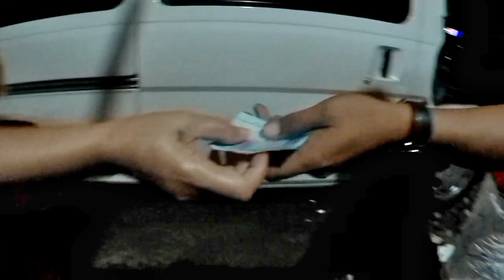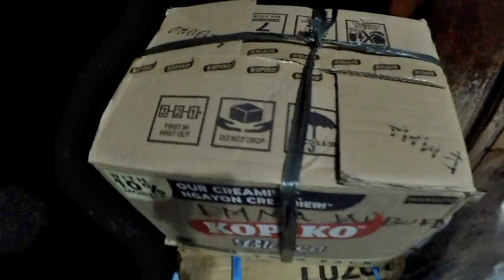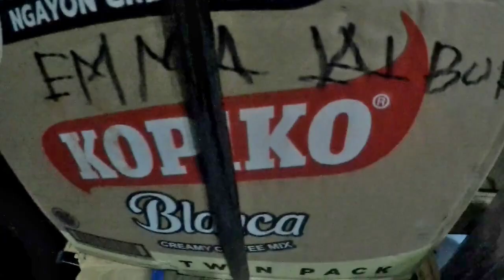Tuyong tamban, pusit at dalagang bukid galing Burias, Masbate